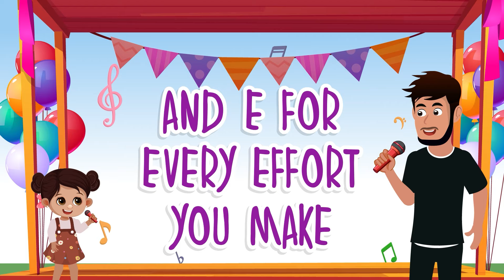Nadeem Mohammed ft Nuha's World - Thank You [Official Lyric Video]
👫 Perfect Harmony for Little Hearts: "Thank You" is a delightful children's nasheed that combines Nadeem Mohammed's soulful vocals with the enchanting world of Nuha's World. This nasheed is crafted with love and care, making it the perfect addition to your children's nasheed collection.

🎁 A Gratitude-filled Melody: Immerse yourself in the uplifting lyrics that express gratitude in a way that is both meaningful and enjoyable for children. "Thank You" is not just a nasheed; it's a celebration of appreciation and love.

🌟 About Nadeem Mohammed: As a dedicated nasheed artist, Nadeem Mohammed has a unique ability to connect with listeners through his heartfelt performances. His soulful voice adds a special touch to every composition, creating an experience that transcends boundaries.

🌈 About Nuha's World: Nuha's World is a creative haven for children, offering engaging content that sparks imagination and promotes positive values. Through enchanting visuals and captivating storytelling, Nuha's World brings joy and education to young minds.